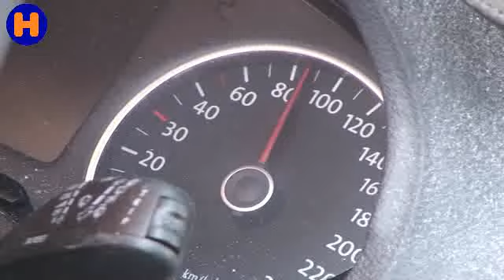VU Vöhrenbach.wmv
Die Feuerwehr Vöhrenbach und der Rettungsdienst sowie die Polizei mussten zu einem schweren Verkehrsunfall auf die L173 ausrücken. Zwei Frauen 18 & 27 sind frontal zusammen gestossen. Die bei Frauen waren schwer eingeklemmt in ihren Fahrzeugen und die Feuerwehr Vöhrenbach hatte viel mühe mit der befreiung. Sie wurden nach der Bergung mit Lebensberohlichen Verletzungen durch zwei Rettungshubschrauber nach Freiburg und Schwenningen geflogen...